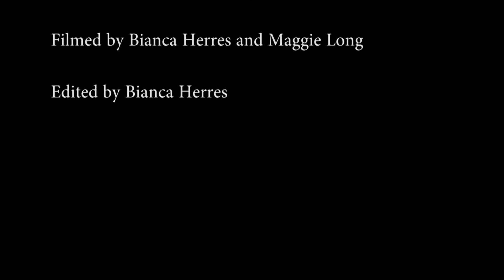DMA Hobby Documentary (Equestrian Vaulting)